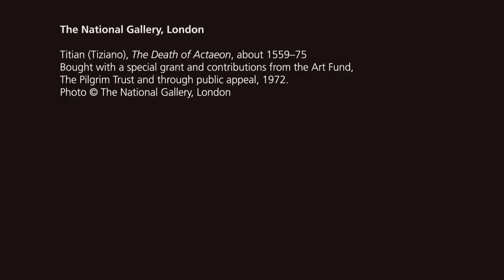Poetry on canvas | Metamorphosis: Titian 2012 | The National Gallery, London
Curator Carol Plazzotta and poet Lavinia Greenlaw talk about Titian, the poetic painter and Ovid, the painterly poet.

Learn how Titian borrows the rhyme, rhythm, contrast and surprise of Ovid's poetry to bring depth and human scale to his epic canvases.

Titian's 'Diana and Actaeon', 'Diana and Callisto' and 'The Death of Actaeon' are the central paintings in the spectacular multi-arts project 'Metamorphosis: Titian 2012' at the National Gallery, London until 23 September 2012.

Explore the life and work of Titian, including a special Titian playlist